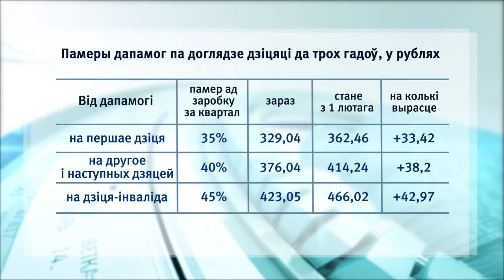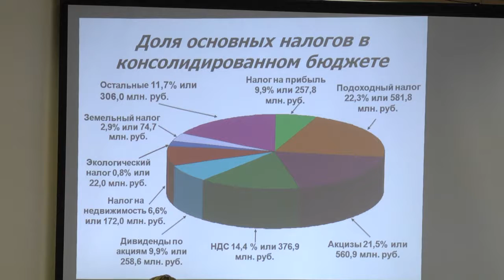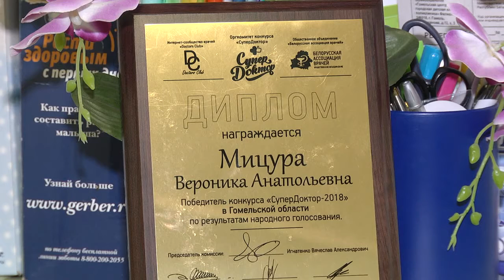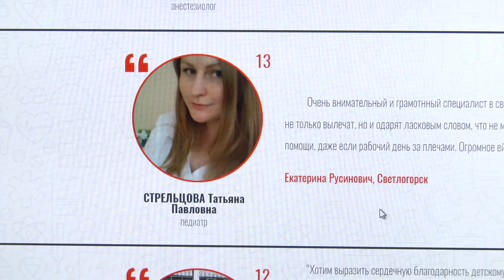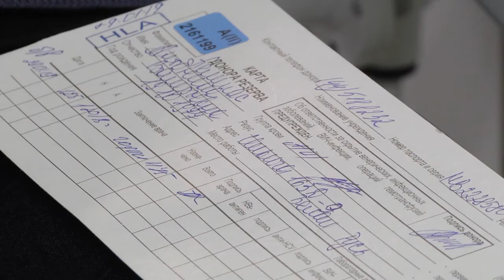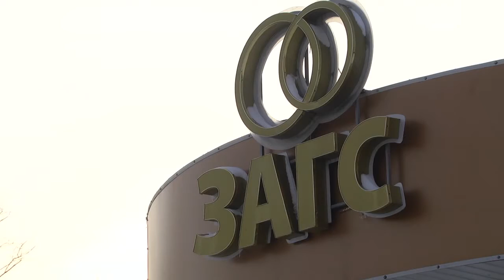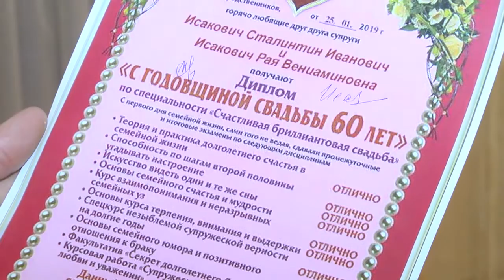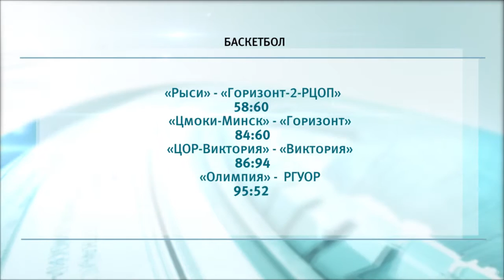29 01 2019 НОВОСТИ